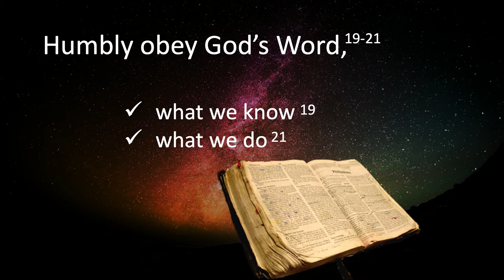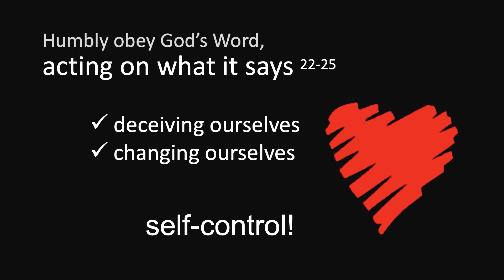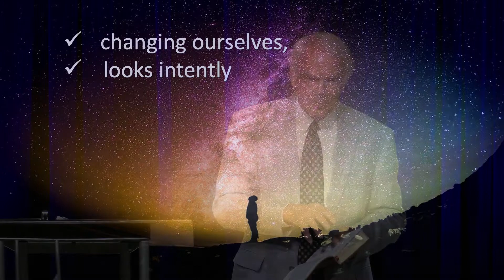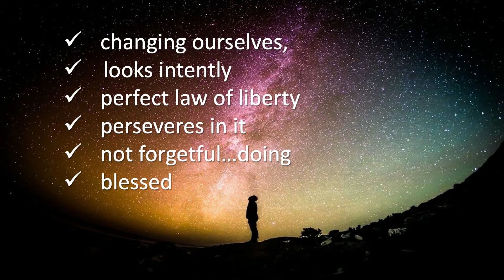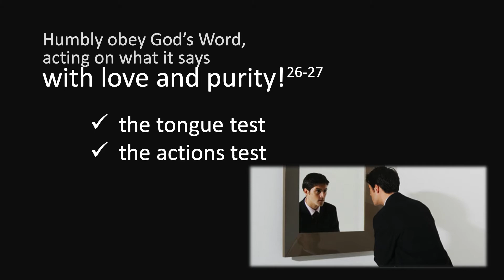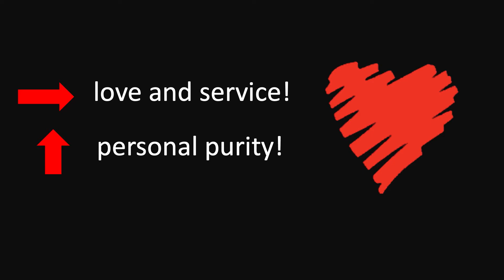The Mirror Test | Speaker: Knute Larson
Do you forget what you see? James says that when we read our Bible and then change nothing as a result of what we have read we are like one who looks in the mirror goes away and forgets what he sees. Knute Larson dives deeper into this passage from this sermon on James 1:19-27.

James 1:19-27

08.22.21